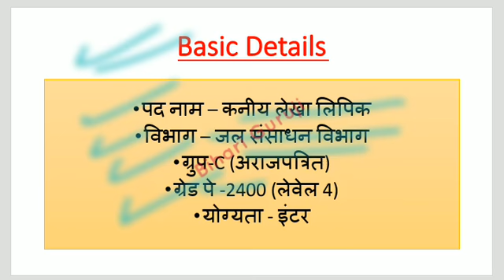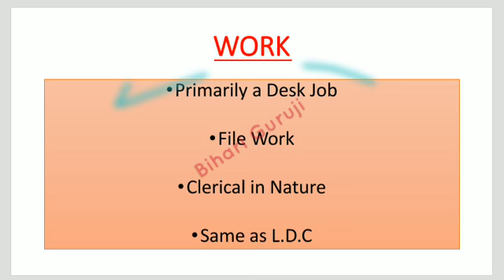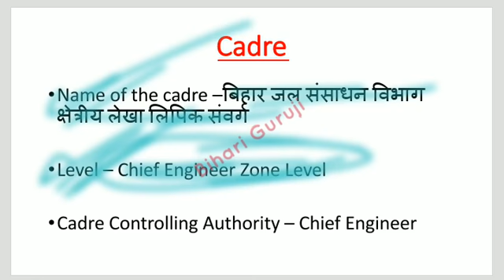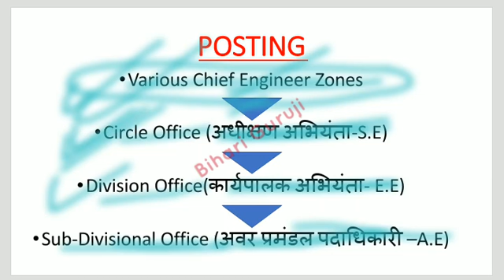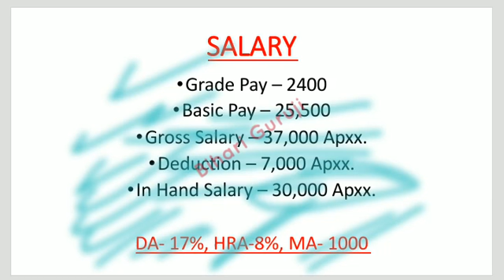BSSC | Jr. Accounts Clerk | कनीय लेखा लिपिक | Job Profile | Dying Cadre?